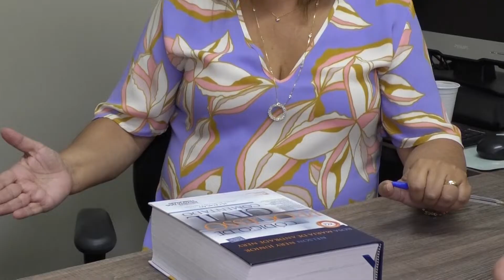Casamentos comunitário UNIFENAS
Curso de Direito da UNIFENAS promove o terceiro casamento comunitário que irá beneficiar quase trinta casais de Alfenas.